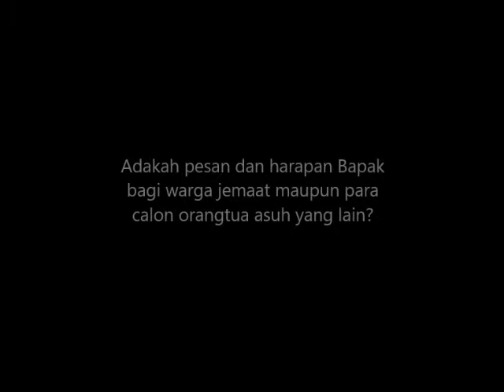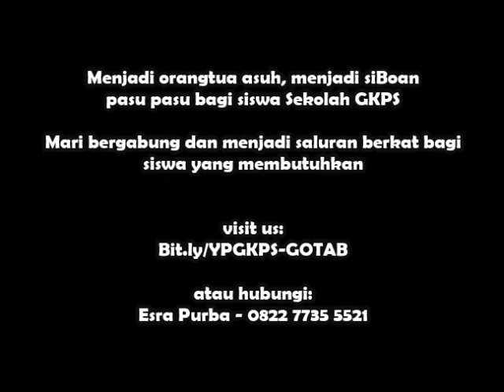Testimoni Orangtua Asuh - Gerakan Orangtua Asuh siBoan Pasu pasu (Pdt. Dr Jaharianson Saragih)